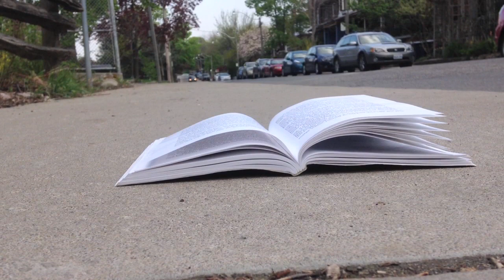Fahrenheit 451 Trailer Summative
A book trailer for Ray Bradbury's Fahrenheit 451, put together by myself, with some acting help from my family.